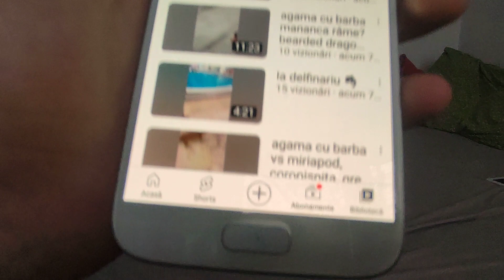M-ai avem 10 zile până la vlogul nostru preferat(va ador pe toți 100like va rog).